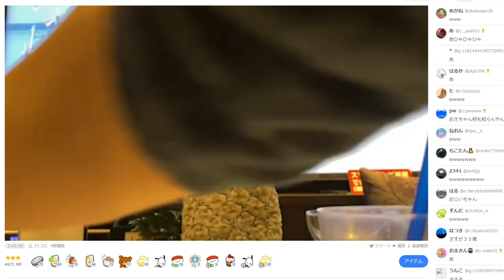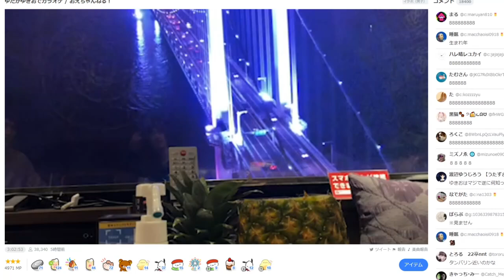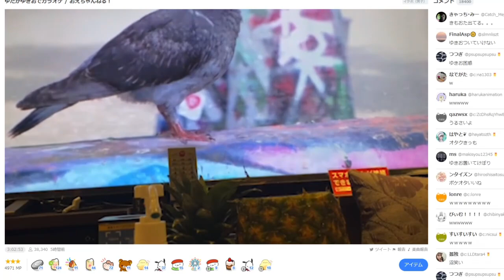有名ボカロを知らないVtuber大好きおじさん【2022/04/24 】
0:00 KING知らない？
0:47 ラティオスdis

もこう ゆきお おえちゃん ななもり ゆたかゆきお